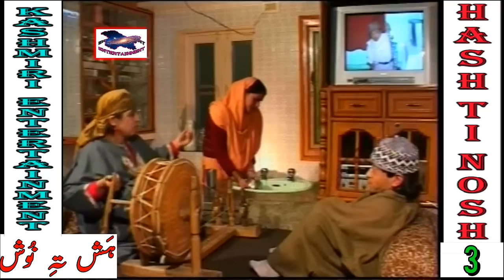Hash Ti Nosh 3 : Kashmiri Drama : Qayoom Badshah Khan, Joziya, G.N.Zahid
Kashmiri Drama : Hash Ti Nosh Part 3
Artist : Badshah Khan, Jozy, G.N.Zahid